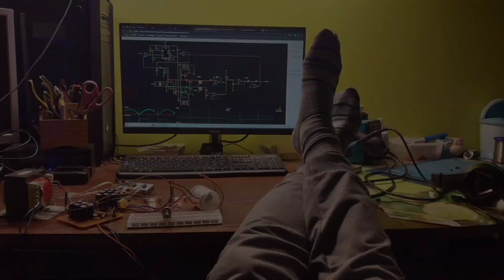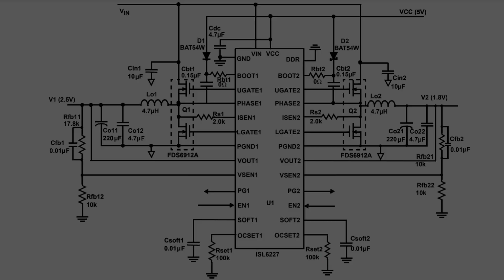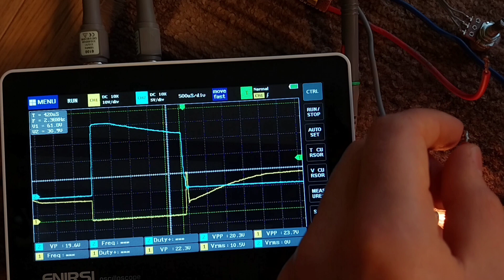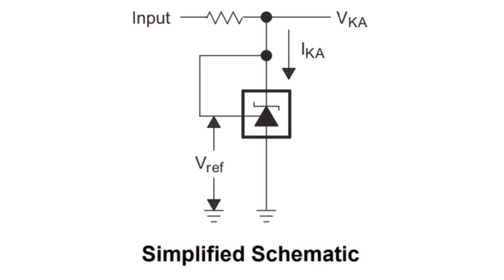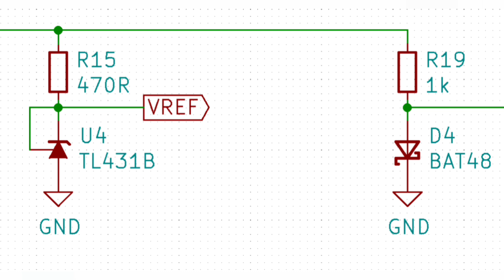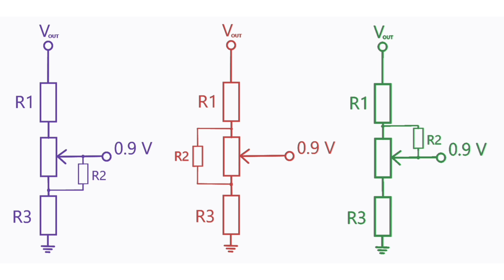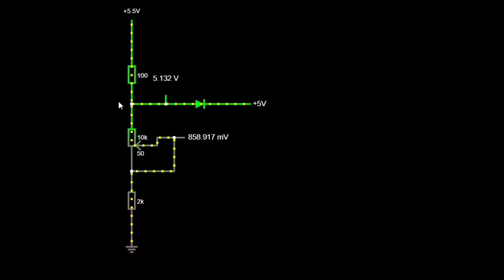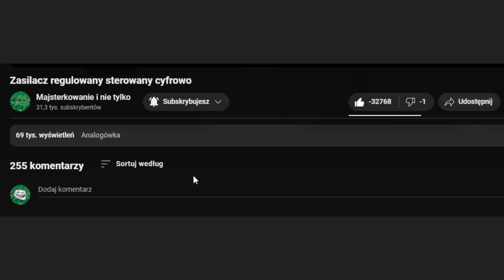Przetwornica budowana od zera. Co może pójść nie tak?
Ten materiał jest streszczeniem mojej walki z układem, który wcale nie zapowiadał się na skomplikowany. Projekt, nad którym pracuję, składa się z dwóch części, analogowej i cyfrowej, i to właśnie część analogowa najmocniej dała mi w kość. Tak to już z tą analogówką jest, zastawia wredne pułapki, w które człowiek wpada jak śliwka w kompot. Jakie pułapki zastawiła tym razem? Na to pytanie odpowie dzisiejszy odcinek.

Rozkład jazdy
0:00 Wstęp, krótka historia projektu
2:18 Problemy z masą
4:12 Oscylacje na TL431
5:10 Nieliniowa charakterystyka
6:31 Bug w sprzężeniu zwrotnym
8:09 Końcówka batalii
9:15 Podsumowanie, zakończenie